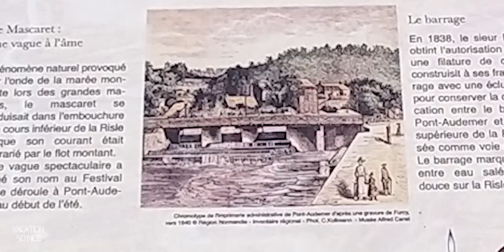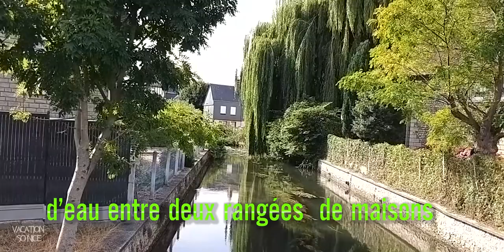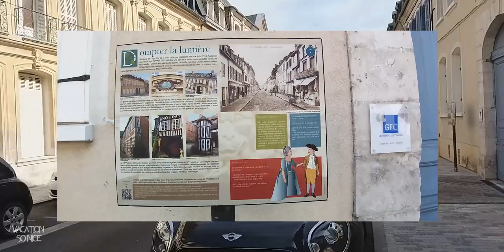Pont-Audemer (Eure, Normandie) : la petite Venise normande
Pont-Audemer fait partie de la liste « plus beaux détours de France » c’est-à-dire des jolies villes, pas très loin de l’autoroute, mais avec infrastructures nécessaires pour accueillir des touristes. L’église au centre-ville semble être le must-see de la ville
Dans ce village pas si petit que ça, l’eau est omniprésente, il est donc appelé « la petit Venise normande ».